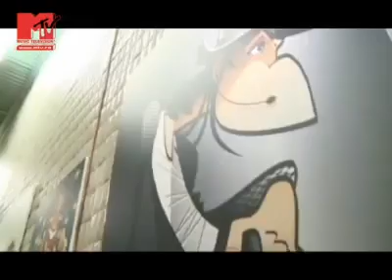Michael Jackson Tribute Exhibition, Bucharest 2009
EN: Michael Jackson tribute exhibition, Bucharest, Romania, 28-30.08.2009
54 artworks, one art-installation, 38 participants , 17 countries
Two of the 38 participants, Nicoleta Ionescu and Alexandru Ifrim, organized and sponsored the exhibition.
RO: Expozitia omagiala Michael Jackson, Bucuresti Romania, 28-30 august 2009
54 de lucrari, 38 de artisti din 17 tari
Organizatori/Sponsori: Nicoleta Ionescu si Alexandru Ifrim, doi dintre cei 38 de artisti.
for more info regarding participants, everything related to the Michael Jackson Exhibition in Bucharest and any other future event.

Participants:
Fabio Shin (Brazil), Klaas Op De Beéck (Belgium),
Gheorhe Matei (Romania), Bill Plympton (USA)
Oronde Kairi (USA), Ben Towle (USA)
Mike Greaney (USA), Joseba Morales (Spain)
Yamen Elgamal (Egypt) ; Kagan McLeod (Canada)
Scott Jones-McMahon (UK) ; Luis Eduardo Leon (Colombia)
Miroslav Gerencer (Croatia) ; Sal Navarro (USA)
Chris Wahl (Australia) ; Michaël Olivier (France)
Aswini&Abani (India) ; Jourdenais Jonathan (Canada)
Tónió (Hungary) ; Bogar Chancay Ecuador
Jaime Ramirez (UsA) ; George Williams (UK)
Mark van Olmen (The Netherlands) Francisco Medina (Venezuela)
Ben Heine (Belgium) Alessandro Grandinetti (Italy)
Guaico (Colombia) ; Turcios (Spain)
Gergely Bacsa (Hungary) ; Daihaa Wyrd(Belgium)
Kris Barz (Brazil) ; Radu Raileanu (Romania)
Abdul Salim (India) ; Craig Rogalski (UK)
Fabricio Pontes (Brazil) ; Vincent Altamore (USA)
Nicoleta Ionescu (Romania) Alexandru Ifrim (Romania)

Video made by MTV Romania.
This last paragraph is addressed to the Youtube Team specifically:
First of all thank you for all your efforts invested in this site, we're very grateful for the opportunities you give us all through Youtube and I'm very happy to take part and enjoy videos uploaded, from so many users, on your site.
I received an email, along the notice here on your site, regarding copyrights rules. I'm Ifrim Alexandru's brother and with Nicoleta Ionescu, the three of us posted these videos on my channel, from MTV Romania which has an embed link on their site, and for sure also have copyrights issues covered. Having said this there shouldn't be any problems regarding copyrights. However, if I'm mistaken, if I blunder in any way, please let me know and I'll redress the issue as soon as possible. Thank you!